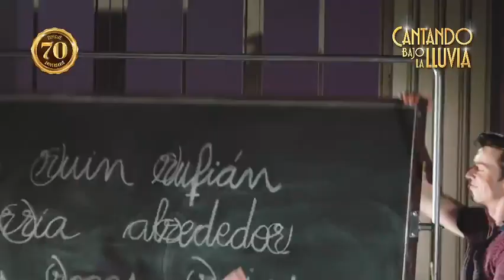CANTANDO BAJO LA LLUVIA, el musical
Tras el éxito de La Jaula de las Locas y La Tienda de los Horrores. Àngel Llàcer y Manu Guix afrontan la creación de su tercer musical de gran formato con Nostromo Live.

Cantando Bajo la Lluvia es uno de los mejores musicales de todos los tiempos y un referente del cine de los años 50 que, con el tiempo, se ha convertido en un clásico del género. De su banda sonora, “Singin’in the rain” es hoy un himno mundialmente conocido por diferentes generaciones. Ahora, el tándem artístico formado por Àngel Llàcer y Manu Guix ha elegido este título para la creación de su tercer proyecto con producción de Nostromo Live, avalados por el éxito de La Jaula de las Locas y La Tienda de los Horrores desde 2018 en Barcelona y Madrid.

Junto a la coreógrafa Miryam Benedited, con la que ya han formado equipo en los otros dos espectáculos, convocan ahora castings para elegir a los principales intérpretes del nuevo montaje, que tiene previsto su estreno en octubre de 2021 abriendo la temporada del Teatre Tívoli de Barcelona.